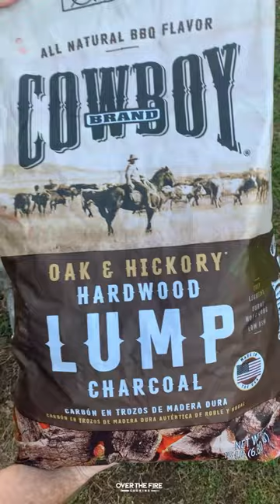Bacon Wrapped Trout Recipe | Over The Fire Cooking by Derek Wolf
Bacon Wrapped Trout 🐟🥓🔥

Why not follow me elsewhere?